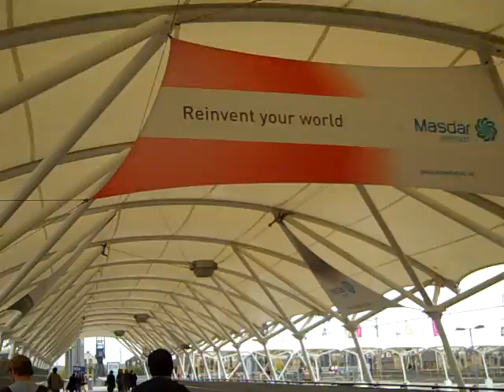Expo October 2010 - Part 02 - The "real" Part 1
Literally, just off the train going to expo. I was a little late, it was suppoed to start at 2pm, luckly the doors didn't actually open until 3pm. I missed the reaction of the freaked out people on the train as I changed into my link costume in the train bathroom.

Although you can't see it, I was carrying two massive pieces of luggage at this point with all my cosplays and etc in them. I'm somewhat impressed I was able to run carrying them.